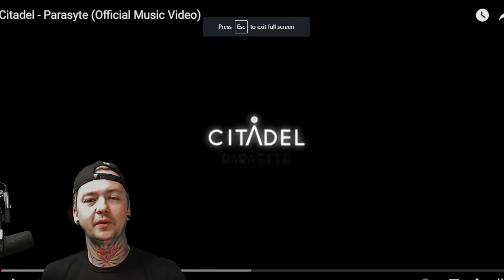Citadel - Parasyte (Reaction)